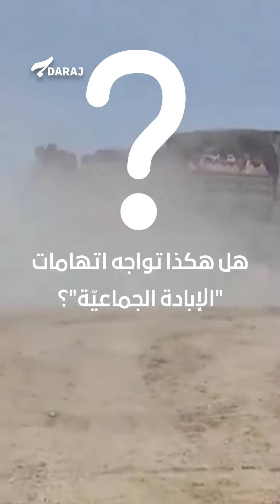جريمة حـ ــرب جديدة تسجَّل بحق إسرائيل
مع اقتراب موعد الجلسة الأولى في محكمة العدل الدوليّة، للبدء بإجراءات القضية التي رفعتها جنوب أفريقيا ضد إسرائيل بتهمة "ارتكاب إبـ ــادة جماعيّة"، بثّ جنود إسرائيليون تسجيلات اعترافات قسرية لمعتقلين غزيين شبه عراة، يرددون ما يُملى عليهم تحت تهديد السلاح من شتائم لـ"حـ ـــمـ ـــاس" وتهليل بوصول الجيش الإسرائيليّ.

جريمة الحرب هذه بحق المعتقلين والأسرى تضاف إلى التسجيلات التي يبثّها جنود إسرائيليون يقومون بإذلال الغزيين واعتقالهم تعسفياً من دون تهم واضحة، وتأتي بالتزامن مع الجهود الدبلوماسية الإسرائيليّة للحصول على تصريحات رسميّة من مسؤولين في أنحاء العالم لإبطال الدعوى أمام المحكمة الدوليّة والتأكيد أن إسرائيل "تمارس حقها بالدفاع عن نفسها".